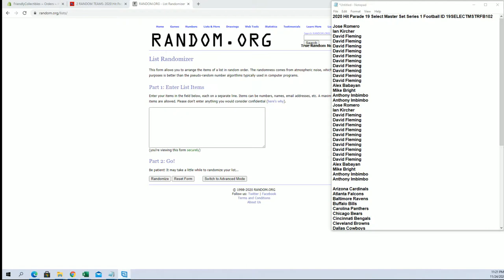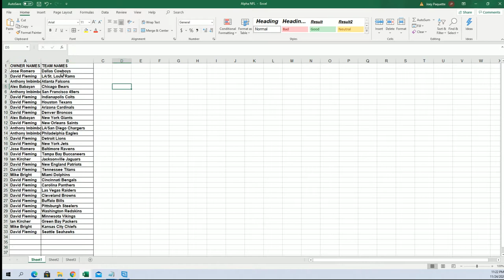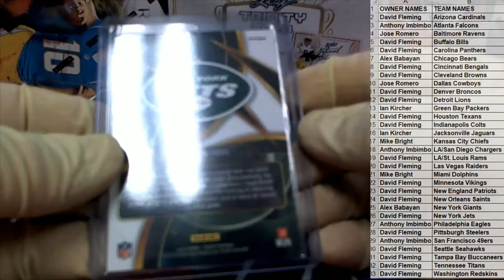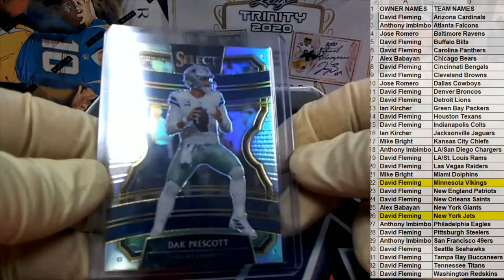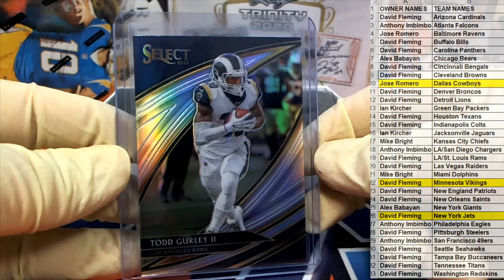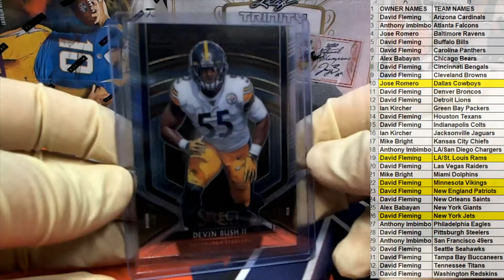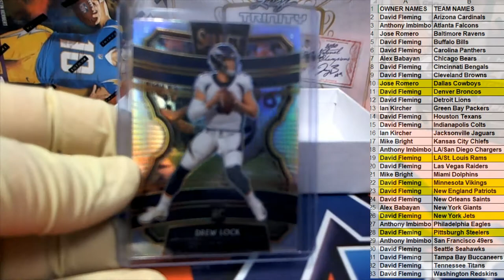2020 Hit Parade 19 Select Master Set Series 1 Football ID 19SELECTMSTRFB102